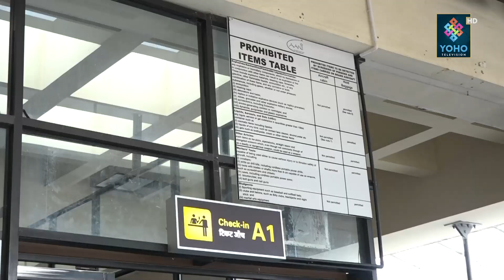कोरोना कहरका बीच विमानस्थलमा विदेशिने नेपालीको भिड, पीडा आ–आफ्नै || YOHO REPORT